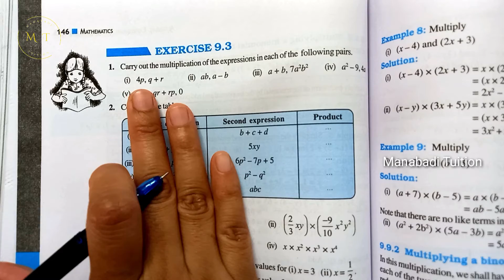8th class maths| Chapter 9|Algebraic Expressions and Identities| Exercise 9.3| Q no 1,2&3 part 1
8th class maths| Chapter 9|Algebraic Expressions and Identities| Exercise 9.3| Q no 1,2&3 Exercise 9.3| Q no 1 class 8#Exercise 9.3| Q no 2 class 8#
Exercise 9.3| Q no 3 class 8 #